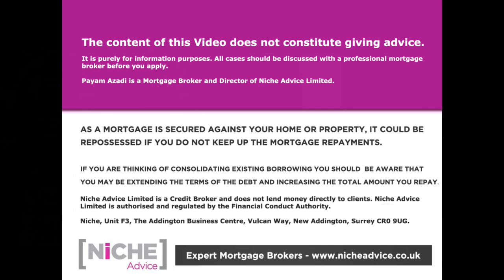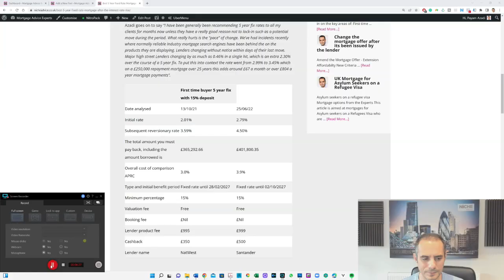5 Broker Exclusive Buy to Let Mortgage Lenders you need to know about as a Landlord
In this video, we look at some of the Buy to Let Mortgage lenders that Buy to Let mortgage brokers dealing with in the area have exclusive access to and how buy-to-let mortgage lending criteria differ and highlighting some of the mortgage underwriting benefits of using some of these lenders to manage and expand Buy to Let property portfolios.

As mentioned all of the buy-to-let mortgage lenders highlighted in the video only exclusively available through mortgage brokers and the intermediary market so it's essential you speak to an independent mortgage broker to get suitable advice

To contact Payam for advice on Buy to Let Mortgage products please